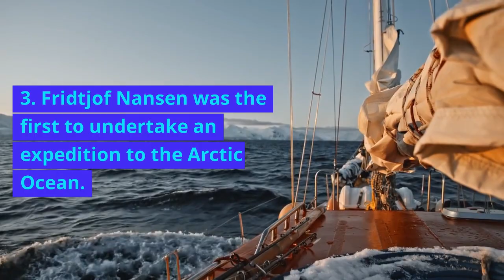10 Arctic Ocean Facts You Must Know !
Sure, here are 10 interesting facts about the Arctic Ocean:

The Arctic Ocean is the smallest and shallowest of the world's five oceans, covering an area of approximately 14 million square kilometers.

The Arctic Ocean is located at the North Pole and is surrounded by land masses including Canada, Greenland, Russia, Norway, and Alaska.

The Arctic Ocean is home to unique marine life, including whales, walruses, and seals, as well as various species of fish and invertebrates.

The Arctic Ocean plays a critical role in regulating global climate, as its cold waters help to moderate temperatures around the world.

The Arctic Ocean is covered in ice for most of the year, with sea ice covering up to 14 million square kilometers at its maximum extent during the winter months.

Climate change is having a significant impact on the Arctic Ocean, with warming temperatures causing the sea ice to melt at an accelerating rate.

In addition to environmental challenges, the Arctic Ocean is also facing geopolitical challenges, as countries vie for control of its resources and shipping lanes.

The Arctic Ocean is home to several indigenous communities, including the Inuit, who have lived in the region for thousands of years.

The Arctic Ocean has been the site of numerous scientific expeditions, including those seeking to study the ocean's ecosystem, climate, and geology.

Despite its challenges, the Arctic Ocean remains a critical part of our planet's ecosystem, and efforts are underway to protect its fragile ecosystem and promote sustainable development in the region.